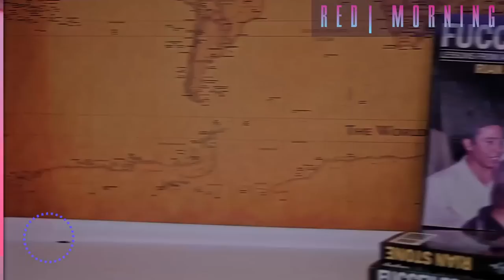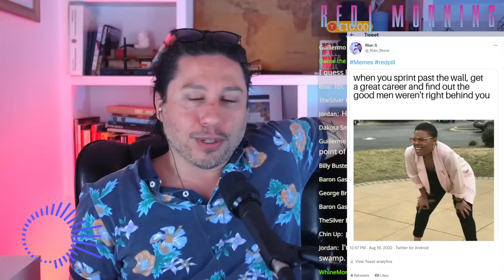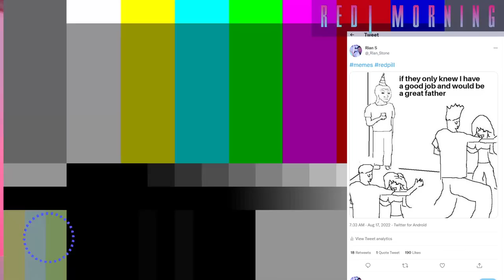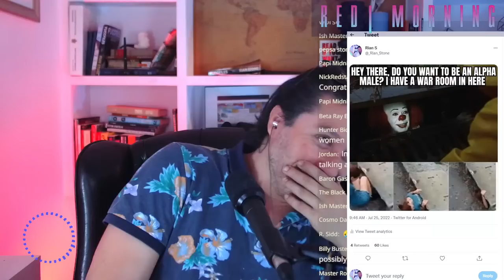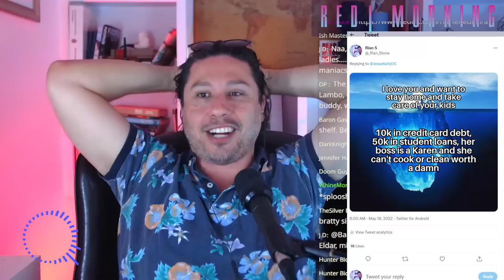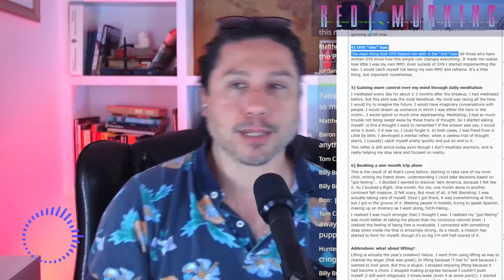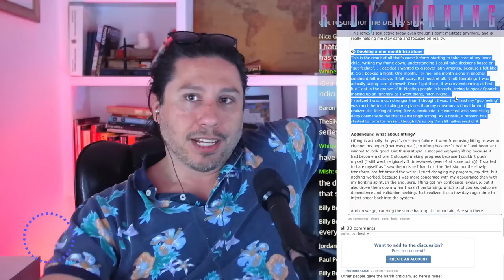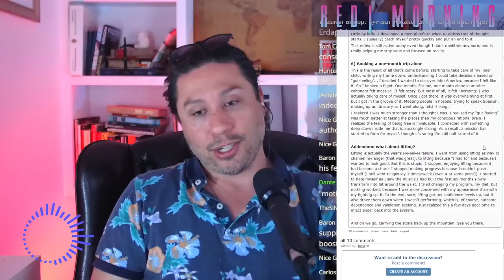Emergency Podcast | Women aren't capable of being men | Red Morning Live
00:00 Inroduction
07:00 Men and women aren't the same
35:00 Should men cheat?
55:00 Silopcism vs empathy
1:00:00 Bantz
1:30:00 Field Report
1:55:00 Summary